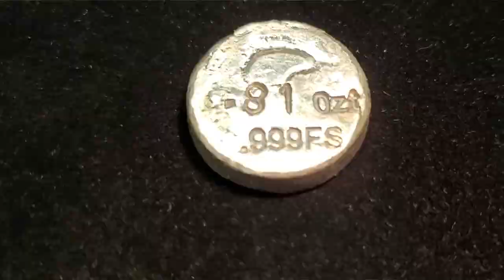4000 Subscriber Giveaway! | Three Chances to win BIG Silver | Preacher Digger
In appreciation, I am having a 4000 Subscriber Giveaway, where I will be having three chances to win some big.
This drawing will be for U.S. entries only and we will run until I reach 4000 subscribers; the winners will be announced by another video following.
Rules to enter to be eligible to win:
1) Like the video
4) Comment how many Wheat Pennies are in the Mason Jar
5) U.S. Entries only

Follow Preacher Digger:
Keep up daily!